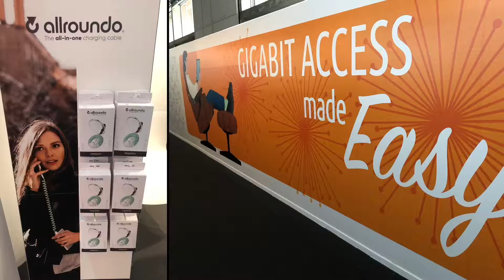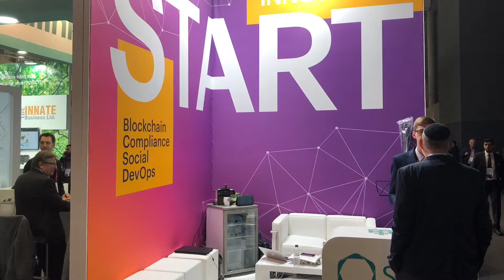MWC 18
Teaser debrief - [Un debrief light aura lieu le 12/03 - construit chaque année sur la base d'environ 30 rencontres et 500 photos]